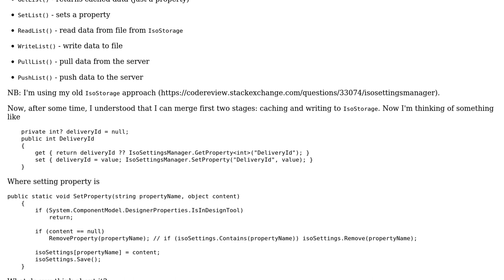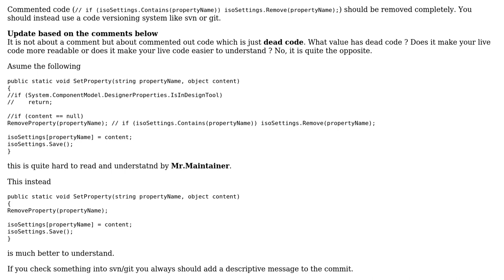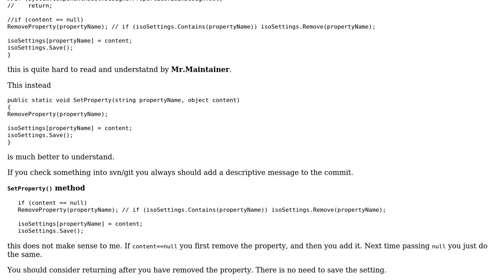Code Review: DataService data storage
With thanks & praise to God, and with thanks to the many people who have made this project possible! | Content (except music & images) licensed under CC BY-SA | Music | Images & others | With thanks to user Vitalii Vasylenko user Heslacher and the Stack Exchange Network Trademarks are property of their respective owners. You are responsible for your own actions.